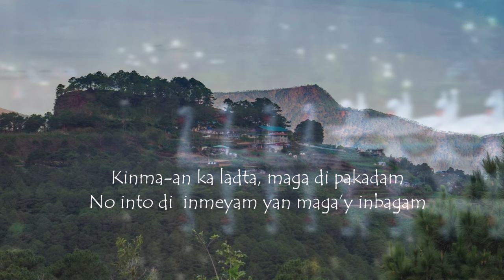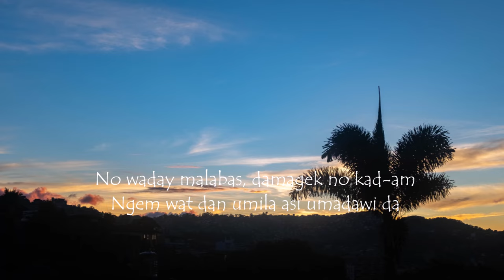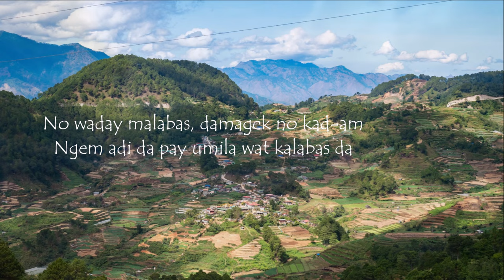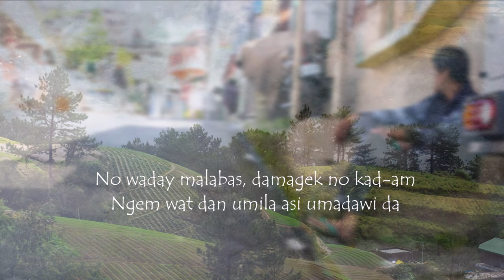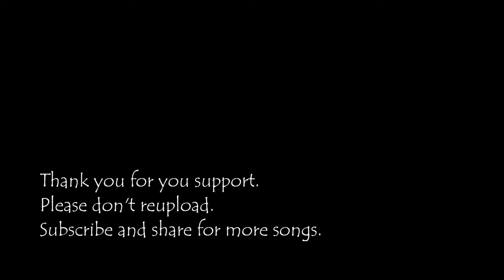Mantauli Ka - Paul P. Masillem (2021)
Lyrics by Arnold Palaez Paulino
English captions are included as requested. Just activate CC

Recorded at RAB Studio
Sound Engineer: Mr. Ricky A. Balangcod
Featuring Macky Cubsilen at bass and rhythm guitars, Sherwin Cerilo at drums, Melchor Lorenzo at keyboards and Badj Palugod at lead guitar.
Produced and interpreted by Paul P. Masillem

Always stay safe and taraki, pipol.